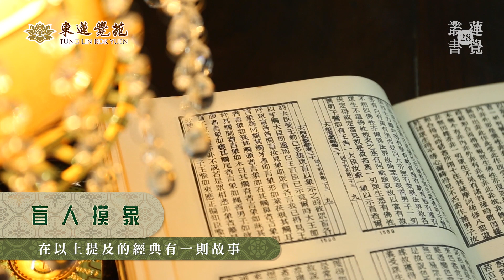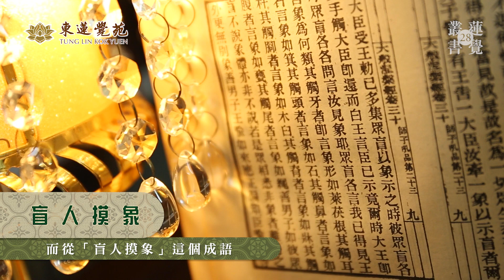源自佛教的成語「盲人摸象」: 慧量法師講解和開示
今集「源自佛教的成語」是「 盲人摸象 」 慧量法師 為大家講解。

書中提到「盲人摸象」是形容對事情只看片面，未能全面理解的成語。今集「成語分享」，慧量法師將透過一群失明的人觸摸大象的故事，提醒大家要避免在修行路上，以偏蓋全，妄下斷語。

蒙 東蓮覺苑 允許 佛門網 上載和發布，謹此致謝。